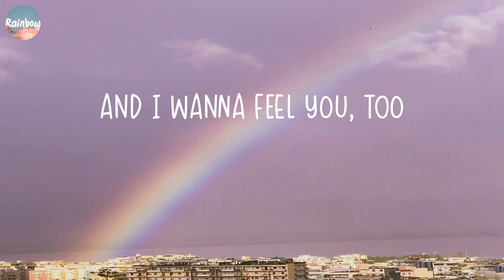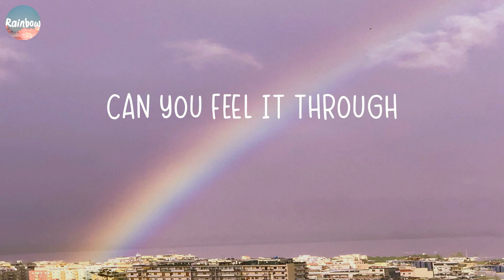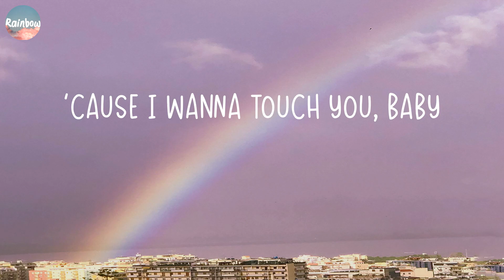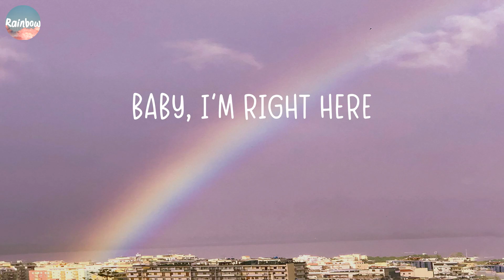ZAYN - Dusk Till Dawn (Lyrics)